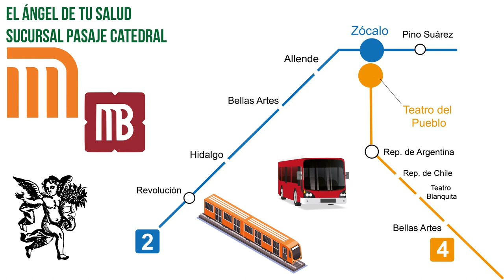¡Trata la Neuritis con las propiedades medicinales que nos ofrece el TÉ KICKAPÚ!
Rodrigo Mondragón, La Voz del Ángel de tu Salud, nos platica sobre:  TÉ KICKAPÚ

Facebook: El Ángel de tu Salud México